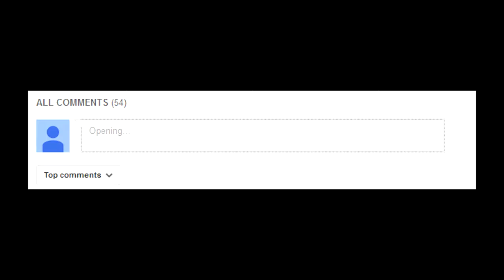Natural's Turn At The Giant - Spore